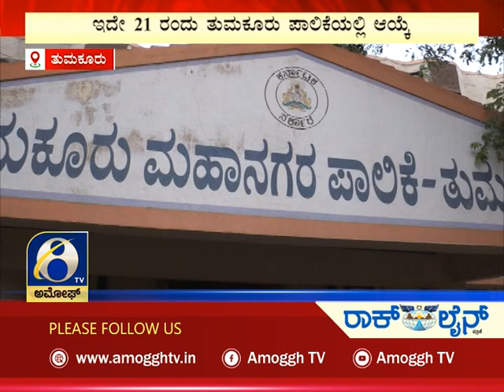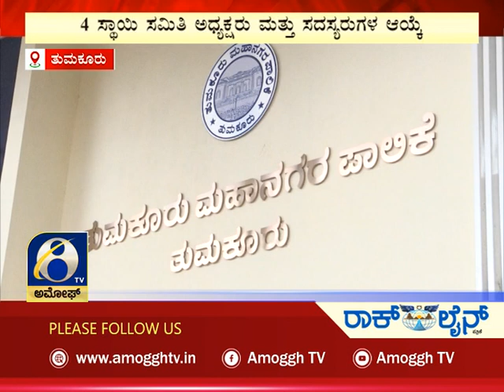ಅಮೋಘ್ ನ್ಯೂಸ್ | Amoggh News | @8pm | 11-10-2022